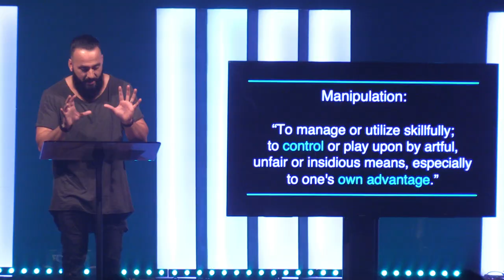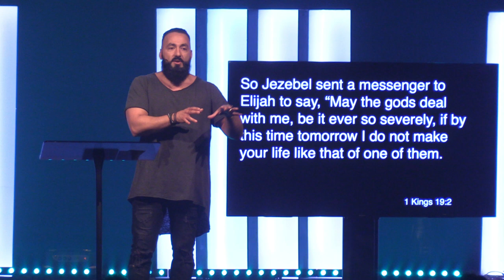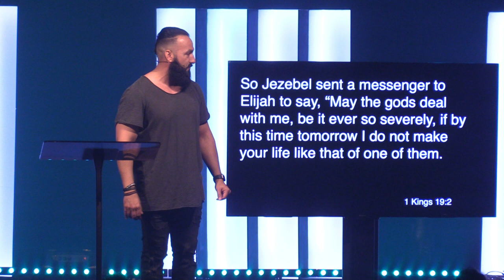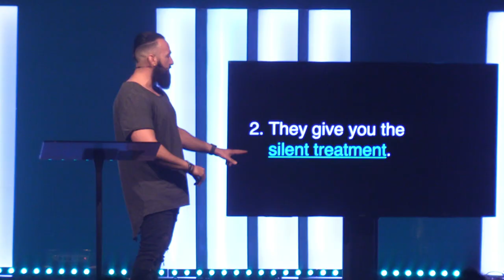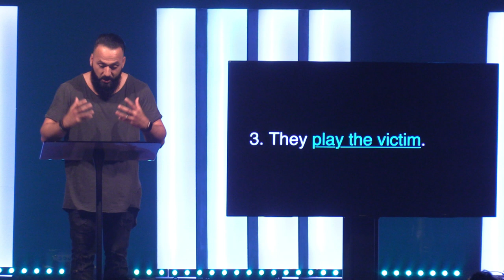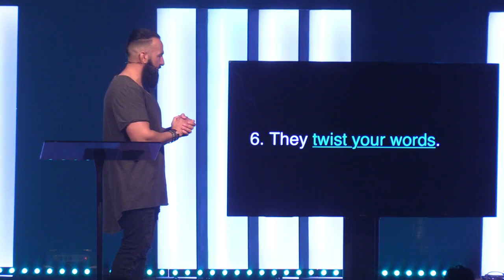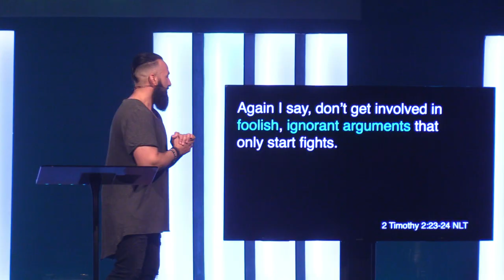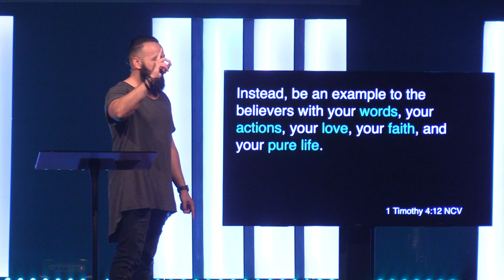Controlling People // Relational Vampires (Part One)